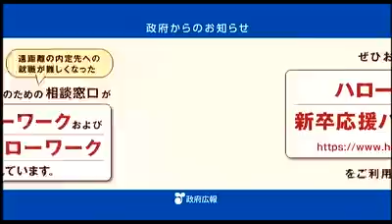希望のチカラ なかよし保育園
9月17日（土）放送
福島中央テレビ
「希望のチカラ」
なかよし保育園（よつば保育園・北町保育所・原町聖愛保育園）の子どもたちの笑顔がいっぱいです！！